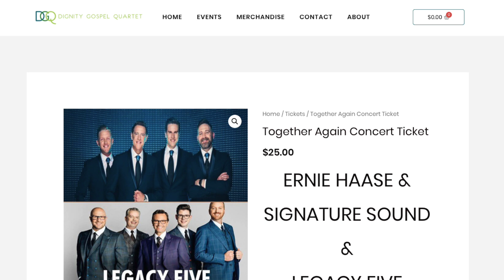Dignity Gospel Quartet "Supporting Our Friends" Live Stream Concert Series part 4 on 4 25 2020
This weekly installment of Dignity Gospel Quartet's Supporting Our friends features 3 of DGQ's newest songs and an interview with Elliott McCoy of Three Bridges.  to donate to your favorite Gospel Music Artist or Artists.